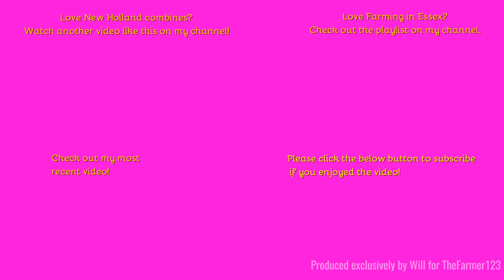Farming in Essex - Harvesting wheat with New Holland CR9.90. [23]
Hello,
I got very dusty making this video that's for sure.
Music in the video:
N/A
Outtro Music:
Comment Rules (Last Update: 12th June 2017):
1. Do not swear or be rude in the comments. Any comments that contain this will be removed by me. Equally if I decide there is an aggressive comment towards me or someone else, that will also be removed.
2. Use correct grammar and try to use correct spelling. I want the comments section to be presentable. If there is deliberate misuse of grammar and spelling I will not reply to the comment, More on this below.
3. Try not reply to everyone with their comments in each video, as I will do that but if you can help someone and I do not get there first than please do.
4. I am up for constructive criticism so if you have any for any video than please do leave it in the comments section and let me know and I will do my best to resolve this.
5 - NEW: NO fake comments, and by this I mean bots spamming me. I have had this in the past and it's not fun getting excited that you have a new viewer when it's actually just a bot. Any comments that contain this will be removed by me & flagged to YouTube for spam.
6 - No previous comments, and by this I mean copied & pasted comments that have been previously posted before and I have replied (If I have not replied at the time of post then fair enough, I will reply on the latest). There is no need for the same one comment, but on two videos to be posted twice. Not only does it waste my time answering it again but it waists yours too!
7 - No links to be posted in my comments due to safety reasons. If you want to show me a channel use that one if its yours or quote the name, not the link! Any comments that contain this will be removed by me.